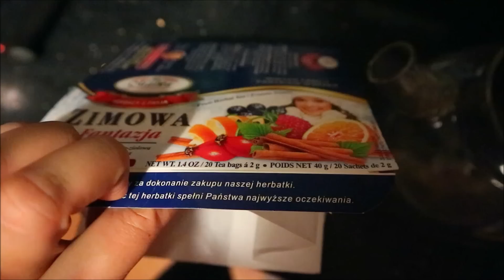List do Mikołaja & Pepco i Dealz 🎄Vlogmas 3&4🎅🏻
Aga 28lat